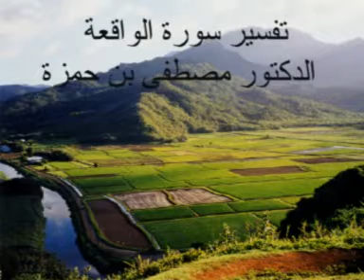التشكيك في أحديث مسلم والبخاري هو تشكيك في الاسلام ومصادره│ الشيخ مصطفى بنحمزة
ىتفسير سورة الواقعة رقم 40│ الشيخ مصطفى بنحمزة